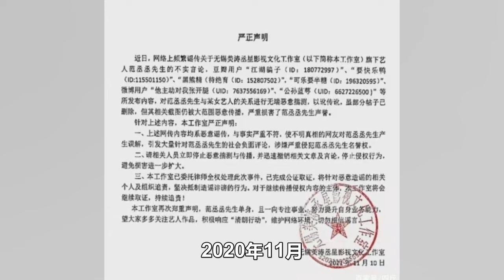欧阳娜娜最害怕的，不是“坑妹达人”欧阳妮妮，而是范丞丞！